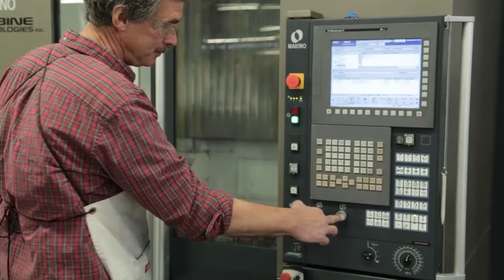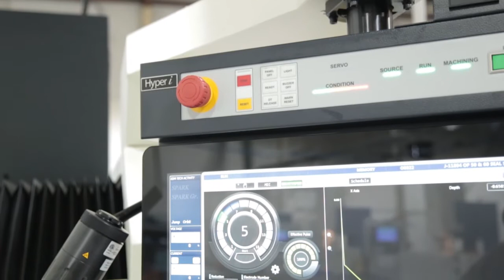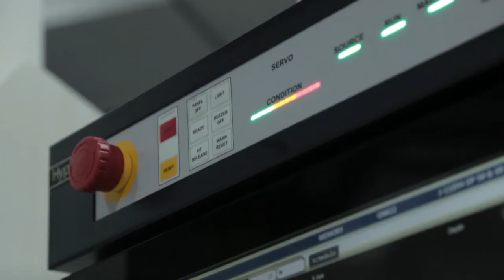Investments in EDM Hole Drilling Drive Growth at Turbine Technologies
What does it take to reinvigorate an aging business to win new orders from some of today’s leading aircraft engine and industrial gas turbine OEMs? Investment, innovation and unrelenting customer support. See how 50-year-old company Turbine Technologies of Farmington, Conn., and Greenville, S.C., applied advanced EDM hole drilling and machine control technologies to champion some of their customers’ most demanding part applications. Hear how shop leaders are embracing the fourth industrial revolution to exceed their customers’ needs for lead-time, quality and cost.